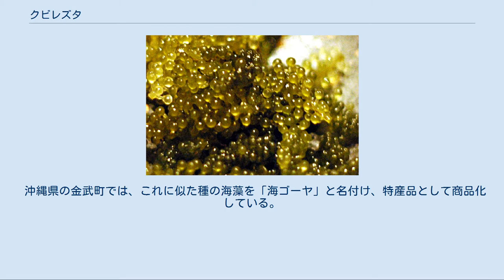クビレズタ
沖縄料理の海ぶどう クビレズタ（括れ蔦、学名:Caulerpa lentillifera）とはイワズタ科イワズタ属に属する海藻。
沖縄県や鹿児島県では海ぶどうやグリーンキャビアと呼ばれ、食用となる。
和名はもと、くびれのあるツタの意味で「クビレヅタ」であったが、2000年に改定された日本産海藻目録より「クビレズタ」に改められた。
最新である2005年改訂版でも「クビレズタ」となっている。
 日本では南西諸島に、日本国外では東南アジアやオセアニア等の浅海域に分布する。
主に、潮間帯の下部から漸深帯の砂地に生育する。
 長さ2-5m程度まで成長する。
匍匐茎（ランナー）を伸ばし、匍匐茎の途中から直立する茎が生える。
この直立する茎が食用になる部位で、球状の小枝（葉のような形状）がブドウのように密生しており、「海ぶどう」の由来にもなっている。
また、和名のクビレズタは、直立する茎と小枝の間がくびれていることにちなむ。
海藻や果物のような姿であるが全体でひとつの単細胞生物である。
 海水水槽で観賞用に栽培されることもある。
 2000年代以降の沖縄食ブームもあり乱獲が続いている。
しかし資源量について組織的な調査が行なわれたことがなく、枯渇の危険があるのかも含めて不明である。
 情報不足（DD）（環境省レッドリスト） 沖縄県では、昔から食べられており、その形状から海ぶどうやグリーンキャビアと呼ばれている。
生で、醤油や三杯酢等をタレのように浸けながら食べる。
刺身の付け合わせにもされる。
ご飯の上にのせて三杯酢をかけた「海ぶどう丼」や、味付けせずに沖縄そばの上に乗せて「海ぶどうそば」として食べることもある。
調味液に長く浸すと、プチプチとした食感をもたらす粒状の部分がしぼんでしまう。
また低温に弱く、冷蔵庫で保存すると萎んでしまうので常温で保存する。
3-4日間は常温で問題なく保存できる。
 沖縄県や鹿児島県奄美地方では養殖が行われており、日本全国への発送も行われている。
最近フィリピン産の養殖物も出回っており、水産庁西海区水産研究所や沖縄県水産海洋研究センター等が沖縄県産とフィリピン産の遺伝的な違いがあるかどうかを研究している。
 日本農林規格違反 2008年8月には、沖縄県産品小売業社がフィリピン産を沖縄産と偽装して販売し、JAS法（日本農林規格）違反が起きた。
 イワズタ属の種は、日本に約20種生育している。
その中でフサイワズタ（C. okamurai）は、長楕円状の小枝を密生しているが、クビレズタのような「くびれ」は無い。
分布域は日本の太平洋沿岸や日本海沿岸の中南部以南で、南西諸島にも生育しており、これもしばしば「海ぶどう」と呼ばれる。
 沖縄県の金武町では、これに似た種の海藻を「海ゴーヤ」と名付け、特産品として商品化している。